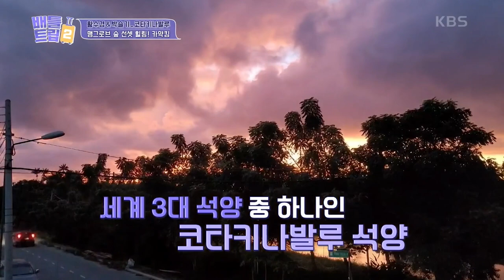[피크타임] 코타키나발루에서 숲길을 따라 카약을 타고 즐기는 선셋 뷰 | 배틀트립2 | KBS 230729 방송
공영방송을 지켜주세요. 탄원서 접수하기

맹그로브 숲에서 카약을 즐기는 수경과 슬기!
숲길을 따라 카약킹을 하다 보면 길 끝엔 바다가 펼쳐지는
색다른 뷰를 즐길 수 있는데! 이게 바로 일몰 맛집?!
붉은 노을과 함께하는 코타키나발루의 아름다운 자연

[배틀트립2 ✈️]
매주 토요일 오후 10시 40분 KBS2 방송